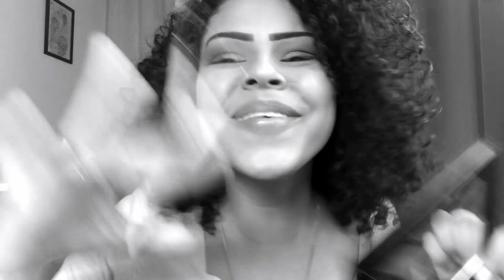REPRODUZINDO MAKE COPA DO MUNDO - BRASIL